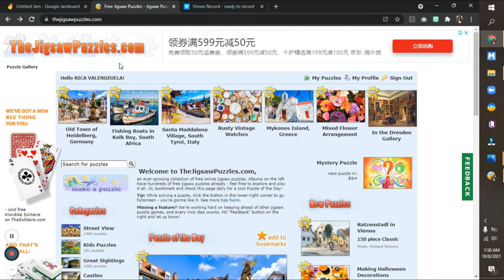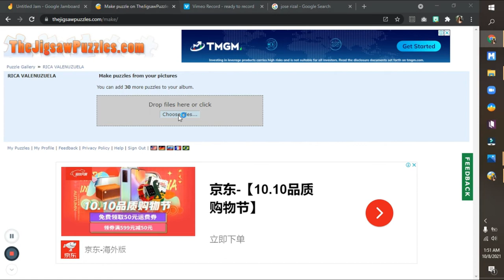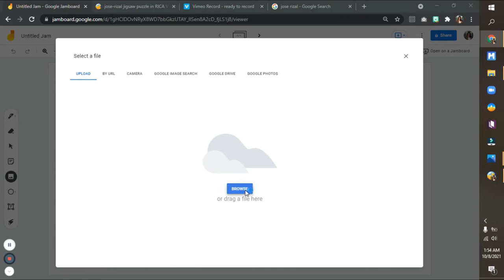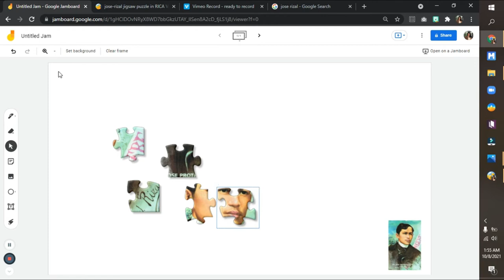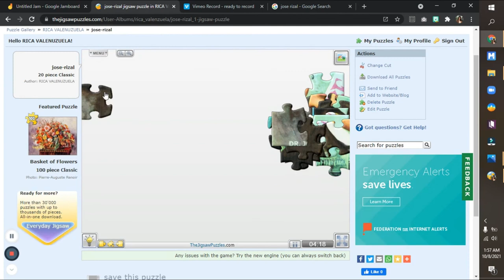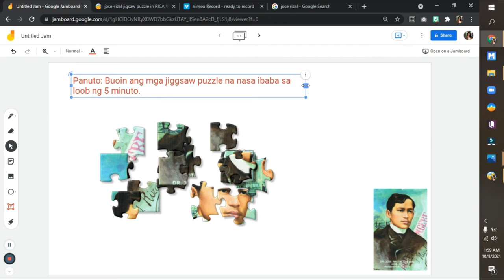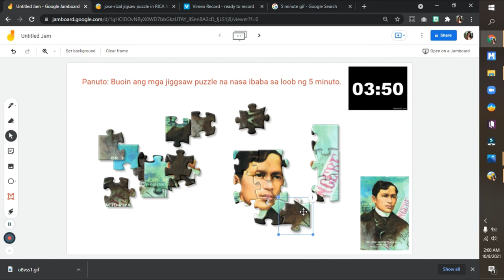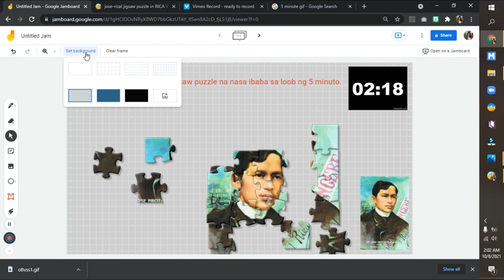JIGSAW PUZZLE ON JAMBOARD TUTORIAL + HOW TO PUT A TIMER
This video tutorial is all about creating a jigsaw puzzle that can be added to our jamboard in the easiest way. Hope you had fun in class using this kind of game or strategy.